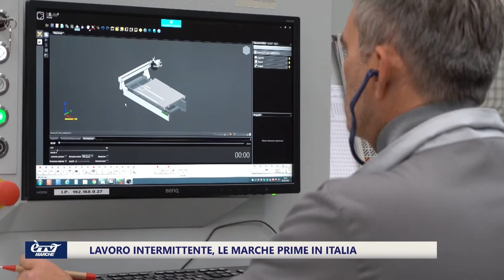Lavoro intermittente, le Marche prime in Italia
È il triste primato delle Marche nell'anno 2020 sul contratto di lavoro intermittente, ossia quello che una volta veniva chiamato il lavoro a chiamata. Un dato che si staglia sul panorama del mondo del lavoro che fa i conti con le criticità emerse a seguito della pandemia, dove il lavoro che si muove lo fa solo con modalità precarie. A farne le spese tra i lavoratori sono soprattutto i giovani e le donne